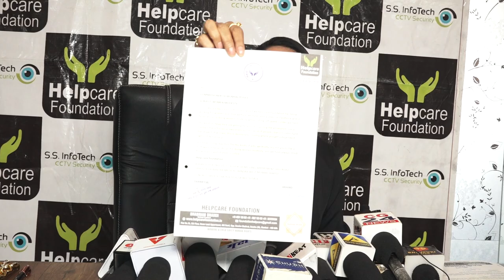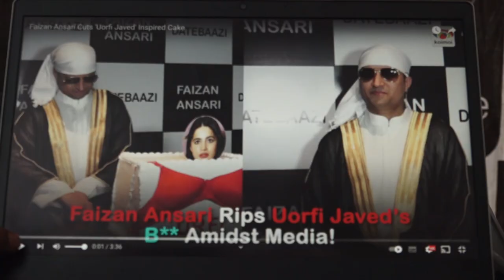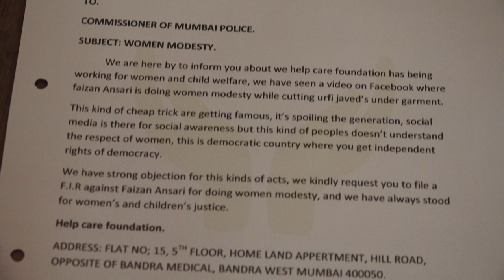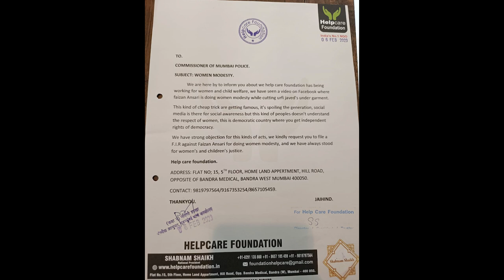AFTER URFI JAVED SHABNAM SHAIKH CASE FILED AGAINST DATEBAAZI FAME FAIZAN ANSARI